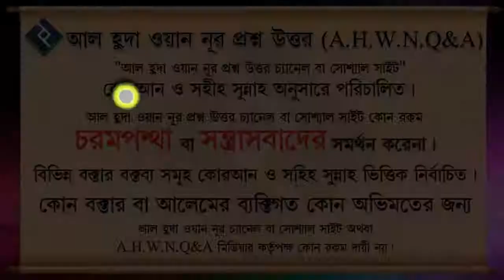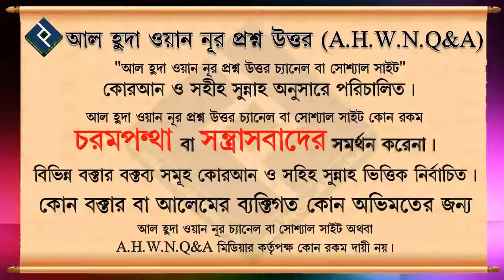কোন খাবার খেলে অযু ছুটে যায় ᴴᴰ┇শায়খ মনসুর আল মোহাম্মদী